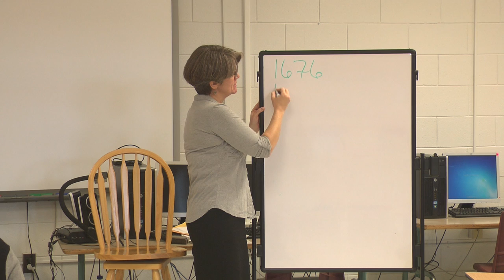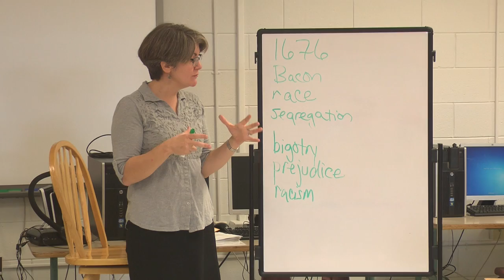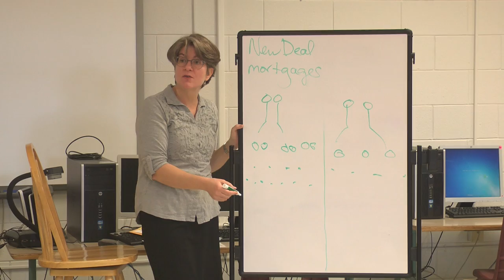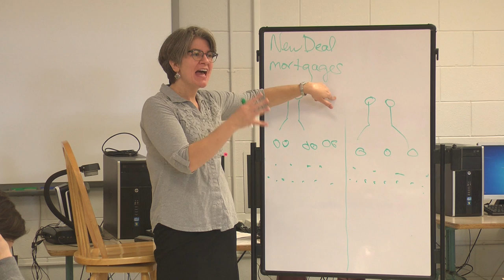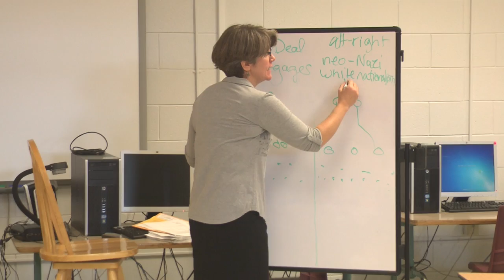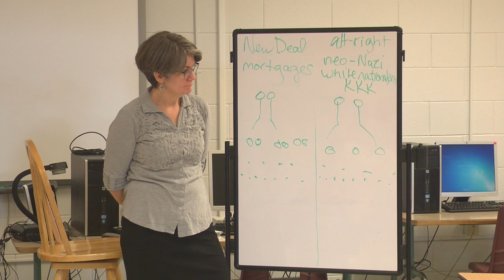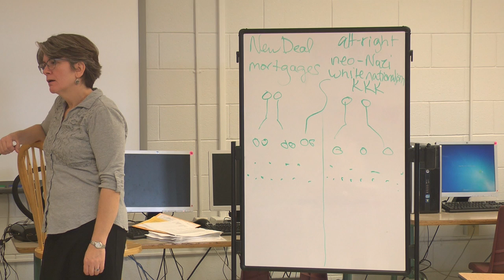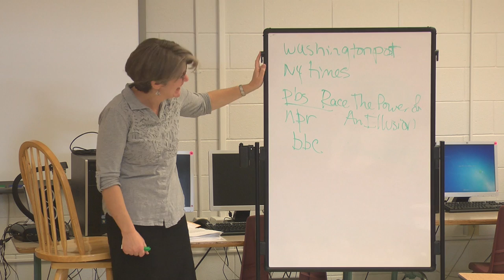Shannon Craigo-Snell 11\17